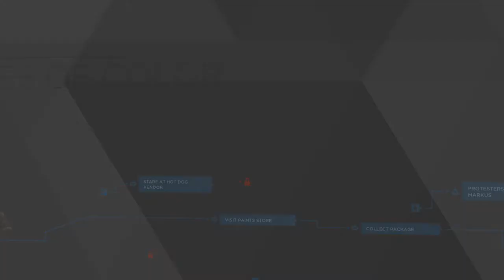DBH Part 2 Doing the right thing